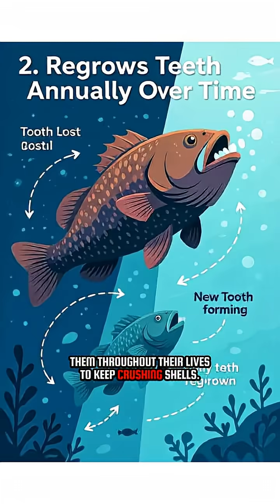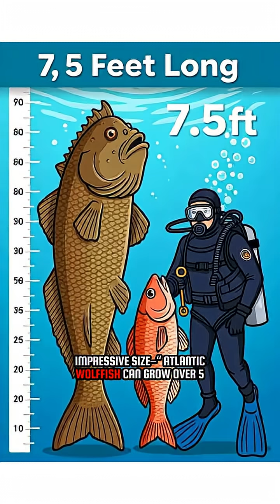Wolffish Wonders Unveiled VEED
“With jaws that crush crabs and teeth that regrow for life, the wolffish is the ocean’s shy but powerful guardian. 🌊🐟 Discover 10 amazing facts about this sea predator!”